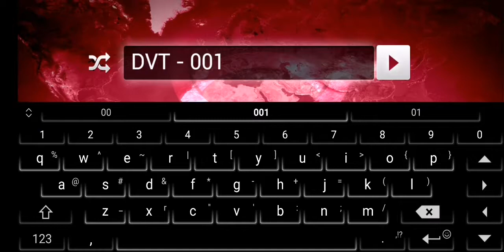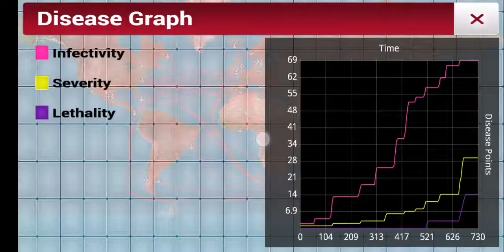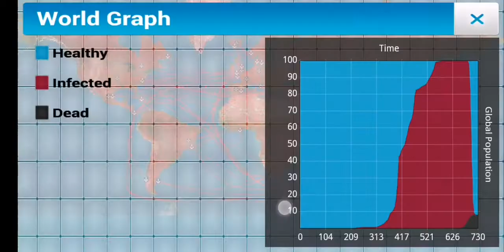Plague Inc. Android Game 2020-07-15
Thought to share.. I originally uploaded this for my dad. Want to know if he's more successful than me. I've only beaten this game once..